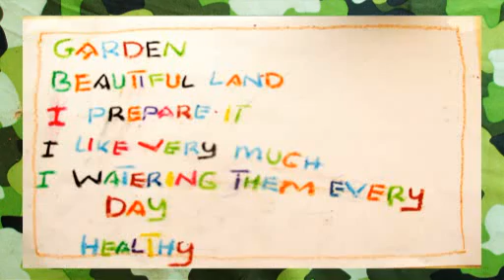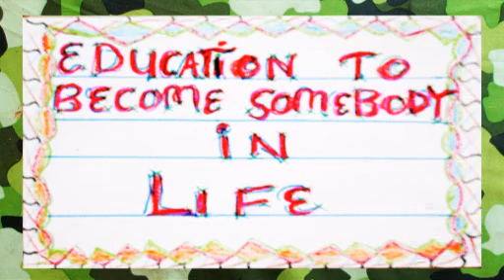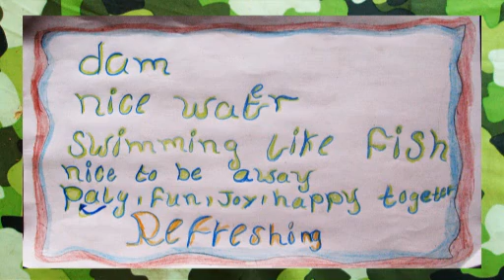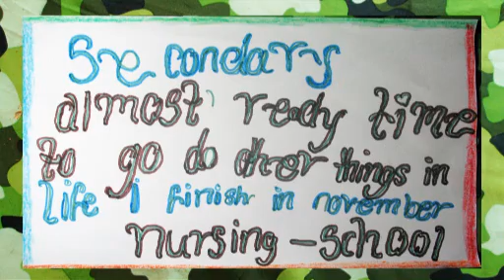Kacema Musuma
Media installation made by  the youngsters of Kacema Musuma Children's home in Kawambwa